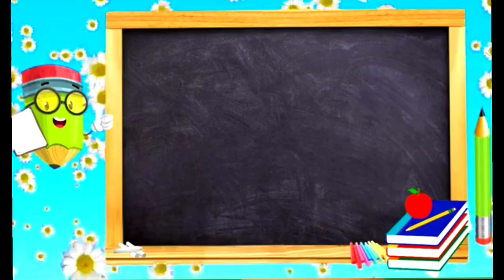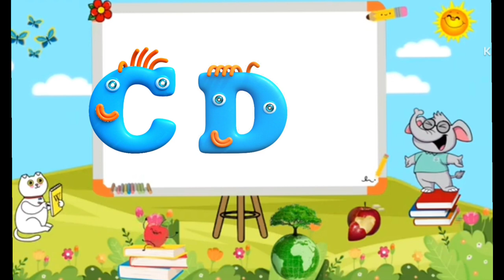ABC Song + More Nursery Rhymes & Kids Songs - Kids Special Tv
ABC SONG। ABC Song for Children । Learn ABC Alphabet Song। Nursery Rhyme &Kids Song |

stories
and fun videos
please